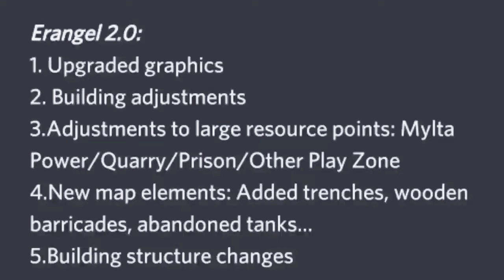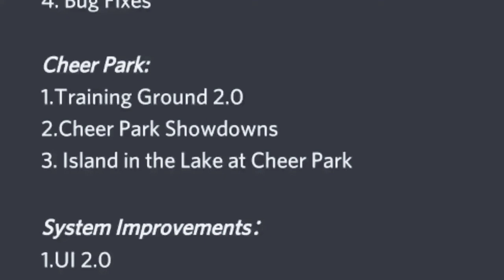ERANGLE 2.0 BETA 1.0 PATCH NOTES - UPCOMING BETA 1.0 UPDATES IN PUBG MOBILE